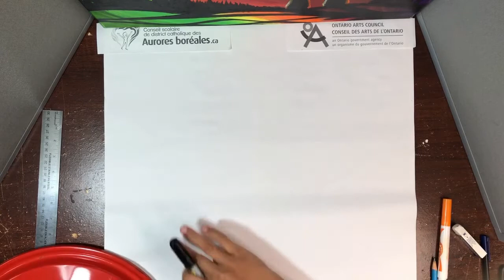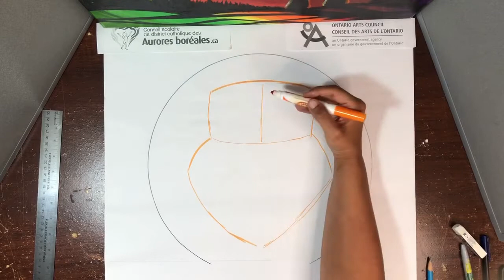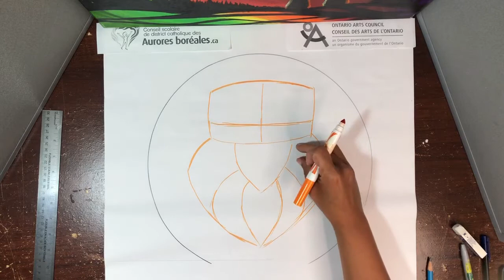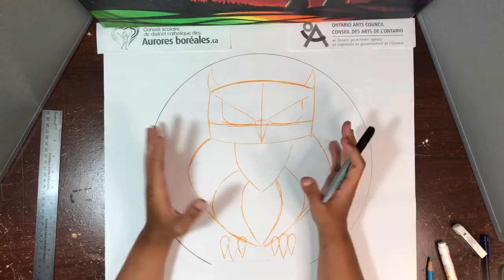Arts visuels / 7e-9e année "Hibou"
Le Conseil scolaire de district catholique des Aurores boréales et l'artiste Yuk-Sem Won présentent des capsules vidéo pour accompagner les élèves.
Ce projet a été rendu possible grâce au programme "Artistes en résidence" du Conseil des arts de l'Ontario.

Cette capsule s'adresse aux élèves de 7e-9e année.
Afin de participer à l’atelier qui sera présenté cette semaine, votre enfant aura besoin de feuilles blanches, d’un crayon à mine, d’une efface et d’un taille-crayon.

Yuk-Sem Won est une artiste autodidacte du Nord de l'Ontario. Elle a commencé en explorant une variété de techniques artistiques, notamment le dessin, la peinture, la calligraphie et la sculpture. Travaillant avec de nombreux groupes communautaires, plusieurs écoles et entreprises, Yuk-Sem, enseignante qualifiée, a développé une grande variété d'expertise et de flexibilité dans son interprétation, ses thèmes et son utilisation des médiums. Plusieurs de ses œuvres mettent en vedette l'aménagement paysager, la faune et les loisirs du Nord de l'Ontario. Son expérience multiculturelle et son éducation influencent ses diverses œuvres, incorporant souvent les éléments de diverses cultures dans son art. Yuk-Sem a eu des expositions en galerie, a participé à des expositions et des foires d'art, a enseigné des ateliers et des cours formels à tous les âges et à tous les niveaux.